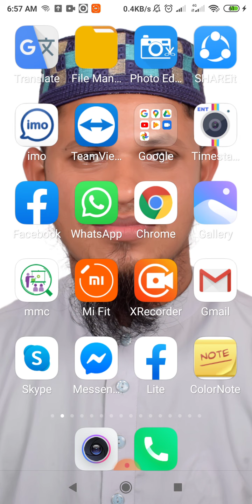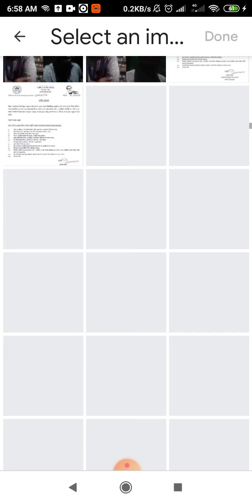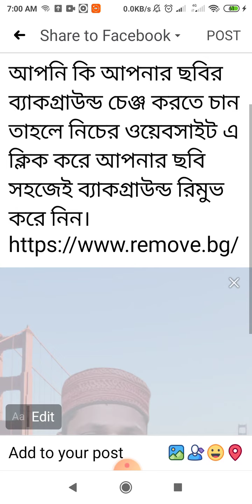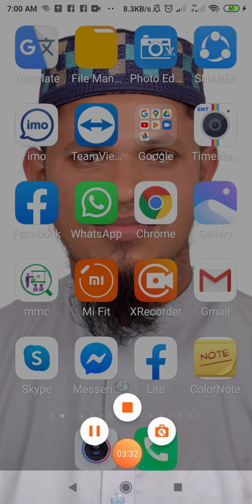কোন সফটওয়্যার ছাড়া ছবির ব্যাকগ্রাউন্ড চেঞ্জ করবেন কিভাবে ইন্টারনেটের মাধ্যমে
কোন সফটওয়্যার ছাড়া ছবির ব্যাকগ্রাউন্ড চেঞ্জ করবেন কিভাবে দেখুন খুব সহজে
মোহাম্মদ নাজমুল হক
জুনিয়র মৌলভী
চিলাকাড়া রাশিদীয়া বালিকা দাখিল মাদ্রাসা পাকুন্দিয়া ,কিশোরগঞ্জ।